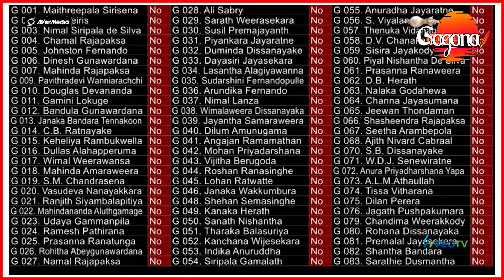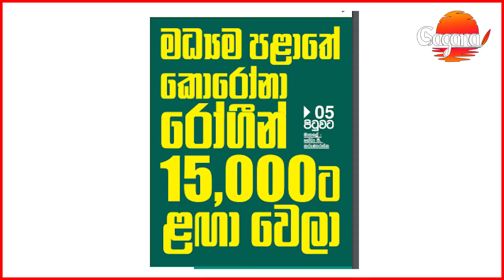කුඩා දරුවන්ට එන්නත් ? එලියට යන්න එපා...